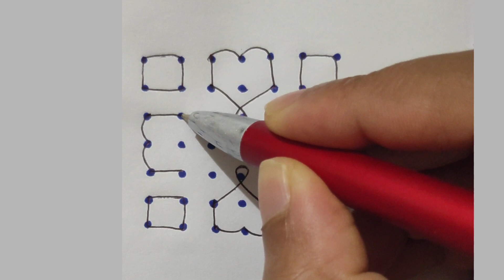Pongal Unique rangoli || Sankranti pandagamuggulu || STCG KITCHEN AND ARTS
Festival kolam
3dots rangoli
4dots rangoli
5dots rangoli
6dots rangoli
7dots rangoli
8dots rangoli
9dots rangoli
10dots rangoli
11dots rangoli
12dots rangoli
13dots rangoli
14dots rangoli
15dots rangoli
16dots rangoli
17dots rangoli
18dots rangoli
19dots rangoli
20dots rangoli
21dots rangoli
Chinna kolam
Chilka rangoli
sikku kolam
diwali rangoli
Simple rangoli simple kolam Chinna muggulu
dussehra rangoli